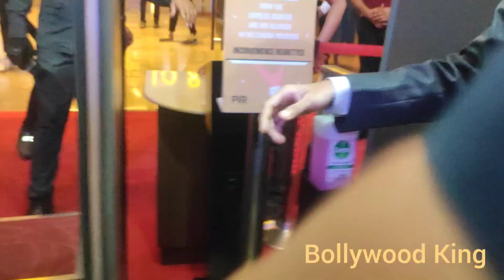Abdu Rozik Ne Bigboss Contestants Shiv Thakare Mc Stab Nimrit Kaur Ahluwalia Ke Liye Rakhi Movie 🍿